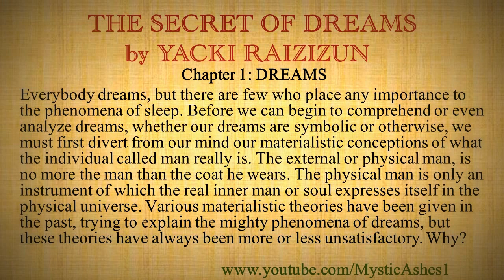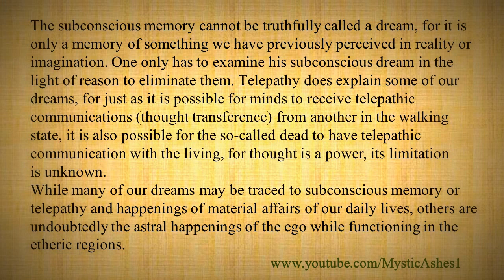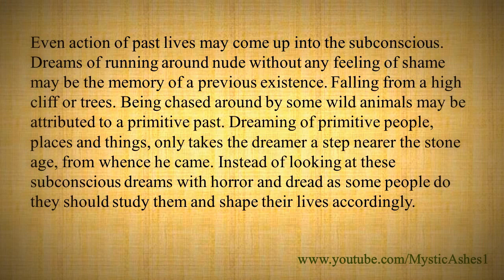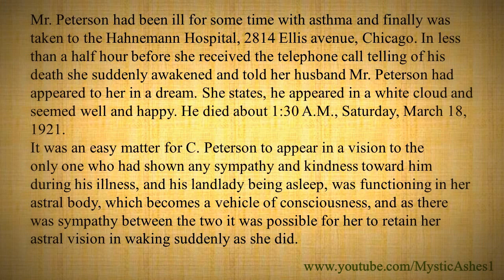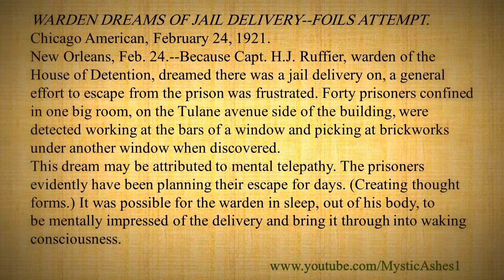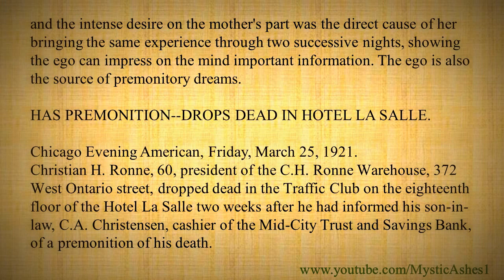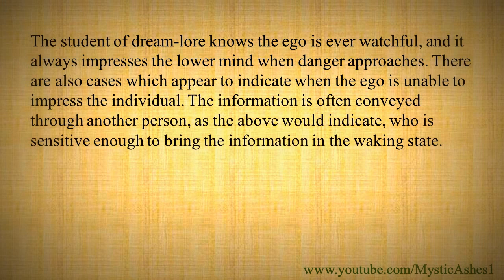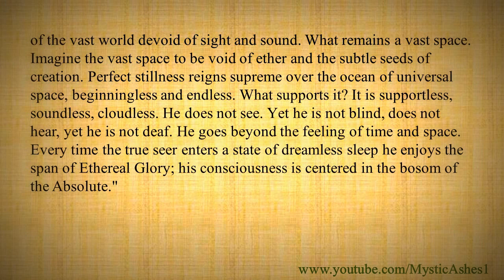The Secret Of Dreams by YACKI RAIZIZUN with Text | Dream philosophy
The Secret of Dreams Book discusses the Varieties of dreams, their significance, and how they impact on our physical life.
Chp 1: The Dreamer, Chp 2: Varieties of Dreams, Chp 3: How to Evolve the Large Consciousness.

"Rights of the work based on my efforts are reserved"